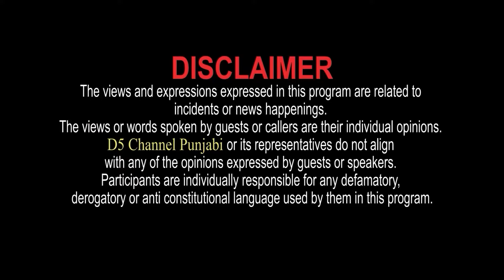ਜ਼ਹਾਜ ਦੀ ਟਿਕਟਾਂ ਨਾਲੋਂ ਵੀ ਸਸਤਾ ਵੀਜ਼ਾ, Canada ਜਾਓ ਸਿਰਫ 3-4 ਲੱਖ 'ਚ | D5 Channel Punjabi